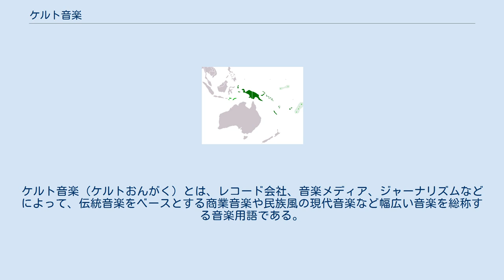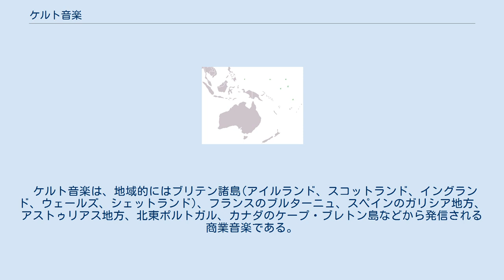ケルト音楽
ケルト音楽（ケルトおんがく）とは、レコード会社、音楽メディア、ジャーナリズムなどによって、伝統音楽をベースとする商業音楽や民族風の現代音楽など幅広い音楽を総称する音楽用語である。
民族音楽にバックグランドを持つミュージシャンもこのジャンルを担うが、作曲家によって作られる、ゲーム音楽、アニメ音楽、ポピュラー音楽、ムード音楽、BGM、民族風オリジナルソングも含む。
 ケルト音楽と言われているものが文化的にケルト民族に起源を発するものではないが、音楽業界で広く用いられている用語である。
 ケルト音楽は、地域的にはブリテン諸島(アイルランド、スコットランド、イングランド、ウェールズ、シェットランド)、フランスのブルターニュ、スペインのガリシア地方、アストゥリアス地方、北東ポルトガル、カナダのケープ・ブレトン島などから発信される商業音楽である。
70年代にクラナドやプランクシティが活躍したことから、伝統音楽から派生した歌を含む現代的なバンド音楽をケルト音楽として、音楽業界によって新しいジャンルが認識されるようになった。
ブルーアイド・ソウルのヴァン・モリソン、ポピュラーのシニード・オコーナー、アイリッシュ・パンクのポーグズらもアイルランド出身である。
 ノルウェン・ルロワ (Nolwenn Leroy)